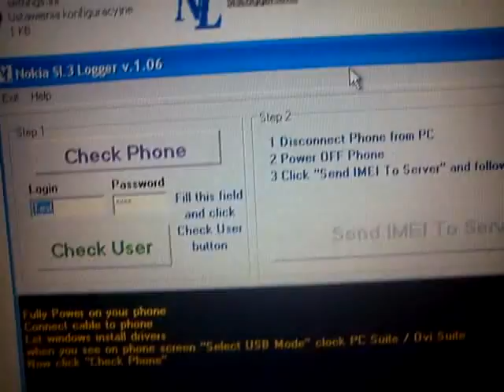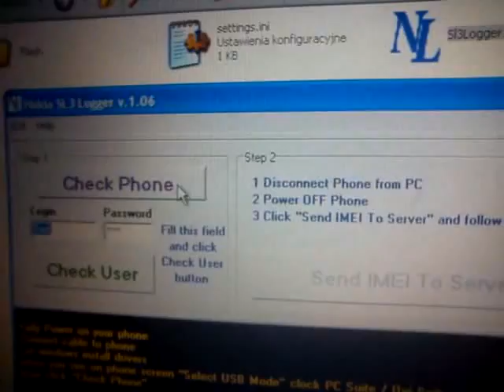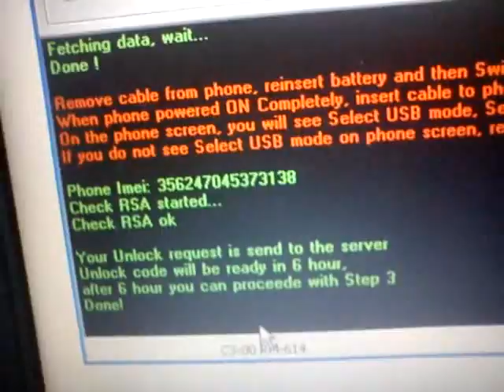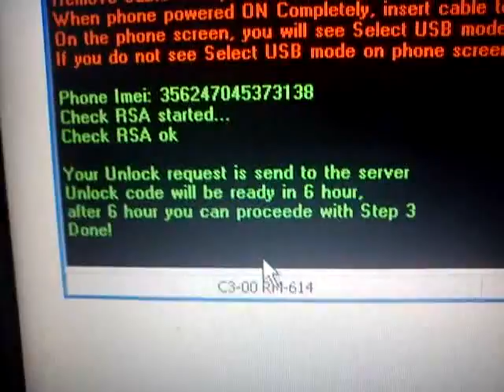unlock nokia SL3 by USB step 1 by sim-unlock.net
How to unlock Nokia by USB cable step 1
ond order unlock by cable.
supported nokia models:
Asha 200
, Asha 201
, C1
, C1-02
, C1-01
, C1-00
, X2
, C2
, X2-01
, C2-01
, C2-00
, C2-02
, C2-06
, C2-03
, C2-05
, X2-02
, 5800 XpressMusic
, 6120 Classic
, 6350-1b
, 6750
, 6750 Mural
, 6790
, 6790 Surge
, E63
, E66
, E71
, E71x
, 5530XM
, 5630 XpressMusic
, 6700
, 6700 Classic
, 6700 Slide
, 6710 Navigator
, 6720 Classic
, 6730c
, C3
, C7
, N86
, N97
, N97 mini
, X6
, 5250
, C3-01
, 6700c
, C3-01 Touch and Type
, 6760 Slide
, 3711
, 7020
, C6
, 3710 Fold
, 5230 XpressMusic
, 5730 XpressMusic
, C5
, E5
, E52
, E55
, E7
, E72
, E73
, N8
, X3
, X5
, X7
, 5330
, X3 Touch and Type
, C5-03
, C6-01
, X5-01
, 5233
, 6303 Classic
, 7230
, 6303I
, 6303ci